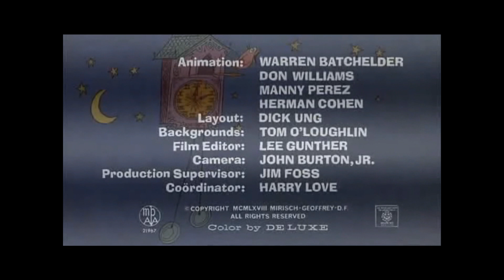pink panther and cucu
A classicc cartoon!